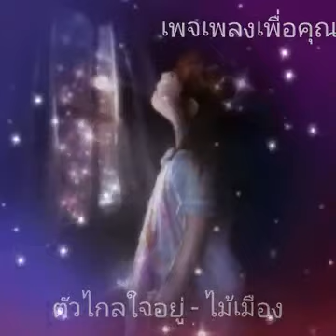ตัวไกลใจอยู่ - ไม้เมือง